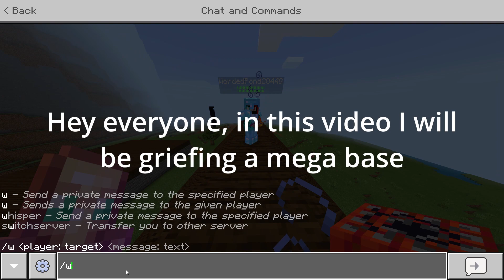2b2tpe: Griefing a massive base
Hey everyone, in this video I grief a really big base on 2b2tpe. Thanks!